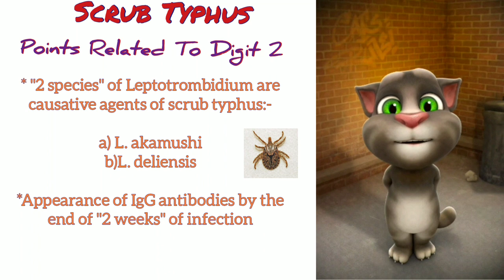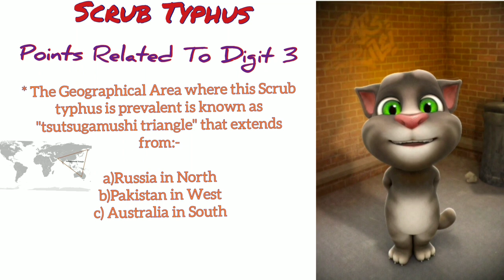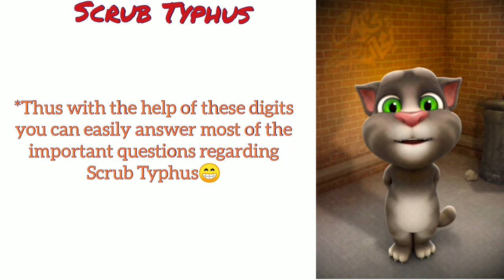Scrub Typhus, A disease of numbers!!!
Hello friends!!!

Let's try to learn some basic but important points regarding Scrub typhus with the help of digits 1,2,3,4,5 & 6